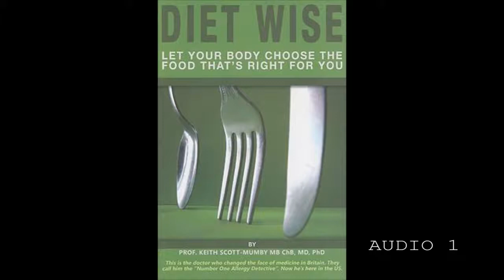Reading Diet Wise 001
Sharing my reads :D
Book written by Prof. Keith Scott-Mumby.